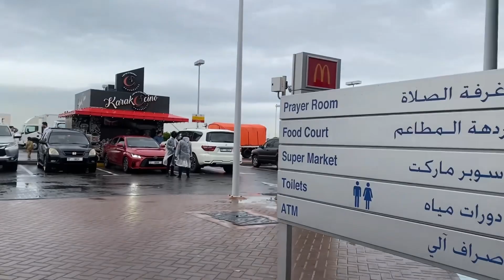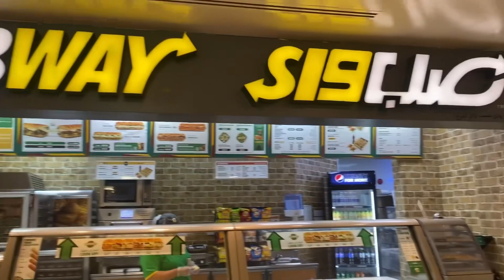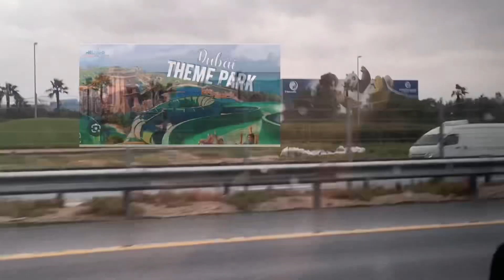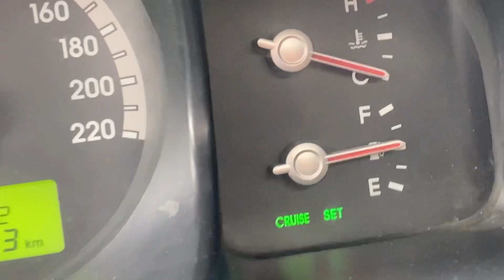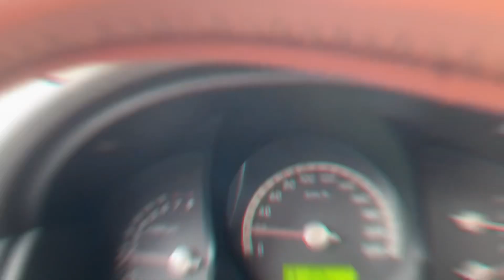Never See before In Dubai? | Raining Situation In Dubai | Bad Raining Situation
Dear Friends we never see in dubai this situation.Watch my complete Video.